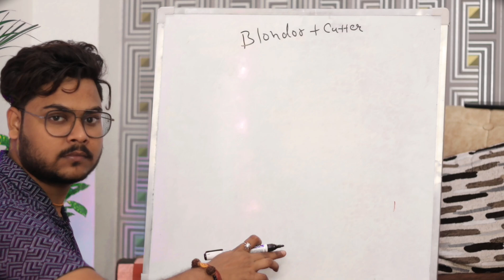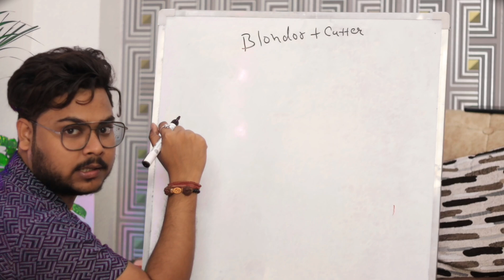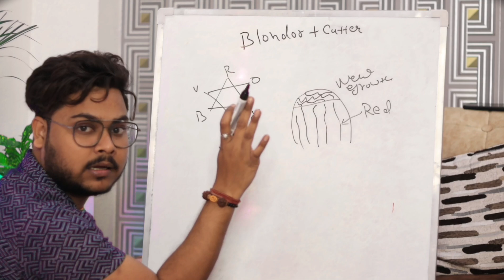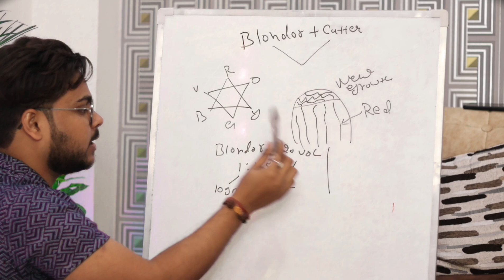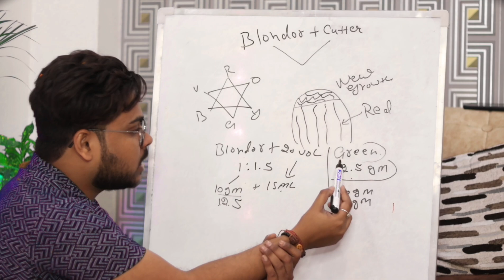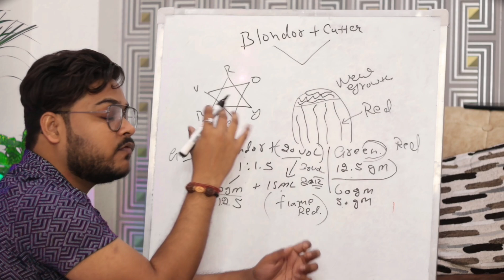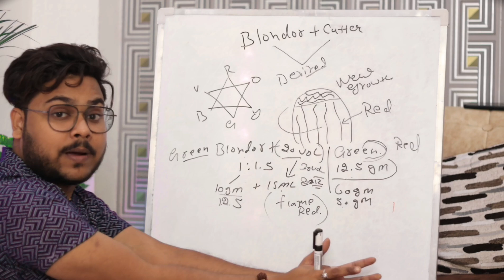Blondor मै Color Cutters Mix करना सही या गलत || Hair Color Class Full Detail Knowledge|| Salonfact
Hey everyone...
Salonfact In this video i have Share How to Use  Color Cutter Mix In Blondor

Color Cutter Blondor Mai Mix kar Sakte Hai

Color Cutter Mixing Ratio With Blondor

Color Cutter Class